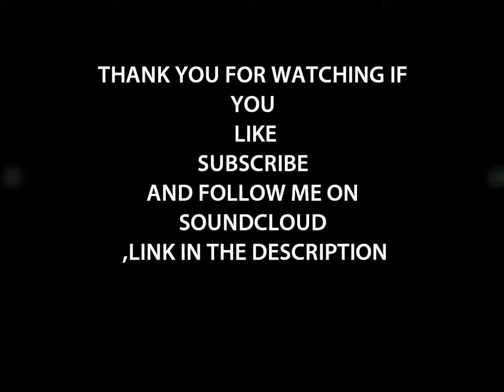Create your purpose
Listen to the sounds and produce your music
Chill beat , listen to the sound of music , give your life a purpose